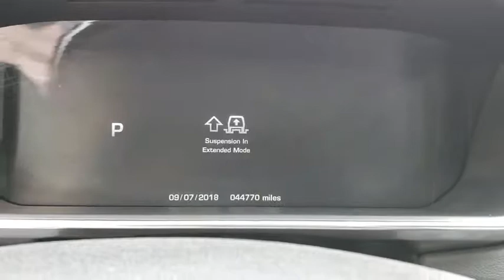2015 Land Rover Range Rover Sport Winter Park, Clermont, Sanford, Daytona, Apopka, FL 802973A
2015 Land Rover Range Rover Sport Supercharged - Stock#: 802973A - VIN#: SALWR2TF9FA515327

199 S Lake Destiny Dr

CERTIFIED 2015 LAND ROVER RANGE ROVER SPORT V8 SUPERCHARGED-SANTORINI BLACK-EBONY/LUNAR LEATHER SEATS-ORIGINAL MSRP $93,420-EBONY HEADLINER $350-DYNAMIC PACKAGE $2,750-V8 S/C LE PACKAGE $92,495-ONE OWNER-CLEAN CARFAX-LAND ROVER CERTIFIED FOR 6 YEARS TIL 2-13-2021 OR 100K MILES !!!2015 Land Rover Range Rover Sport 5.0L V8 Supercharged